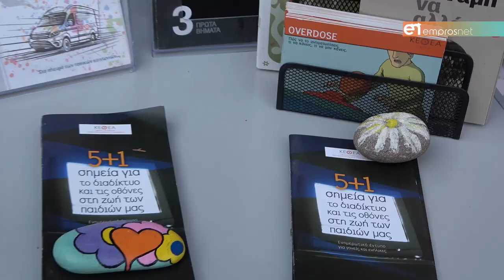Η πρόληψη για την κατάχρηση του ΑΛΚΟΟΛ αλλιώς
Δωρεάν προβολές ταινιών σε Σκάλα Ερεσού και Μυτιλήνη από την κινητή μονάδα του ΚΕΘΕΑ